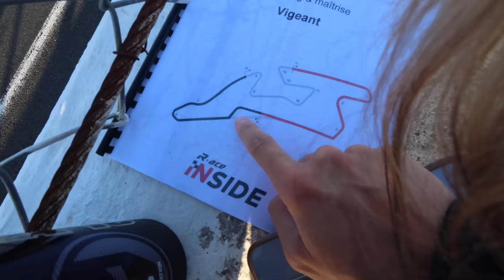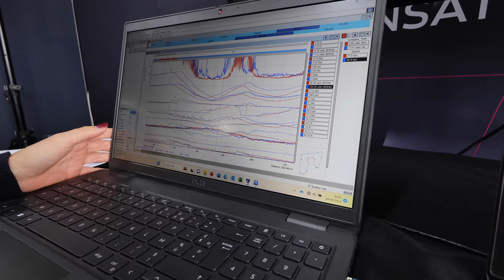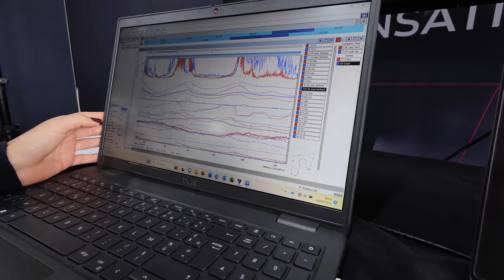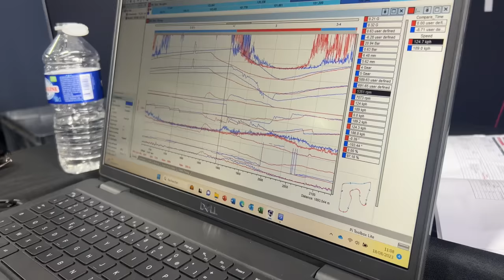Dernière ligne droite avant le GP Explorer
Dans le cadre du GP Explorer Race Inside et les équipes de Race GP m'ont de nouveau invité à une journée de roulage pour travailler avec eux dans ma préparation pour le GP.
Merci infiniment à eux pour cette journée et leur travail.

Miniature : Cryyzix